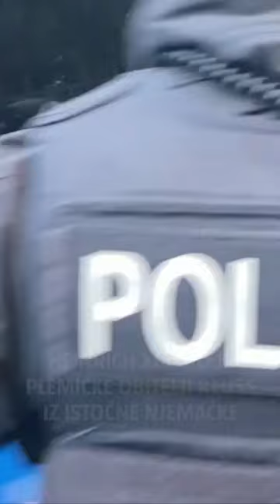'Zbunjeni starac' kojem su navodno pomagali Rusi htio je državnim udarom doći na vlast u Njemačkoj